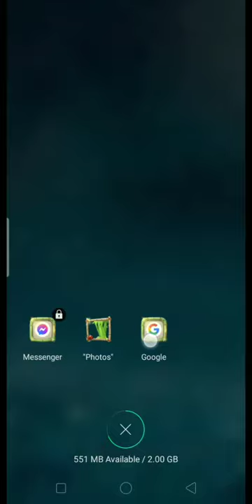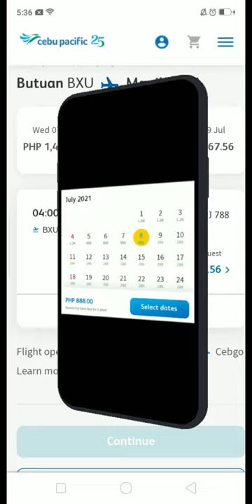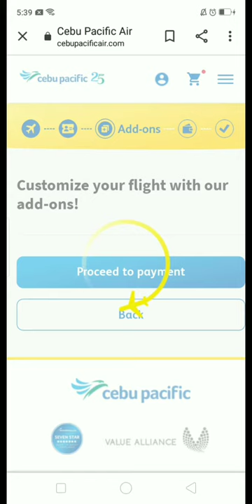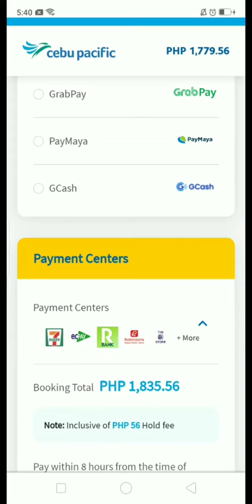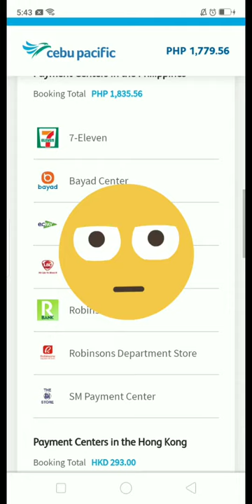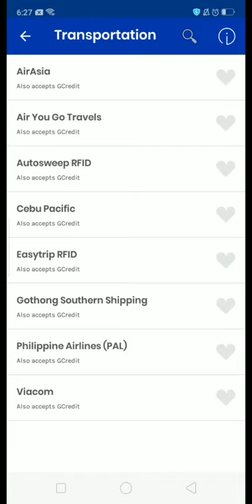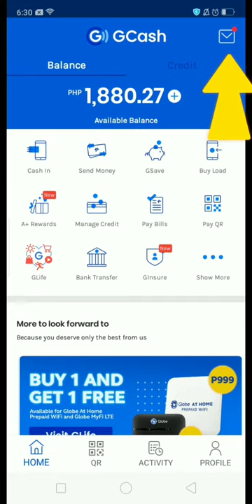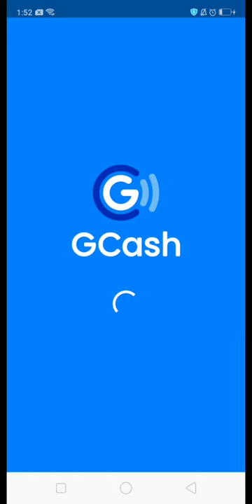How to Book a flight at Cebu Pacific? | Pay later via Gcash | Tagalog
Here's how to Book a flight via Cebu Pacific using your Android Phone.
Pay via Gcash. Other payment options available.

- Extra income at home
- No CebuPacific account needed
- Book for yourself or Book for other person
- Reserve with 8 hrs allowance before payment
- Pay Later at Gcash (using Bayad Center reference number)
- See how to use Bayad Center
- Android Phone safe
- See promo flights

You may want to check these BUDOL finds from Shopee & Lazada: =p

You may want to try other brand Coffee Maker from Lazada: P1,599